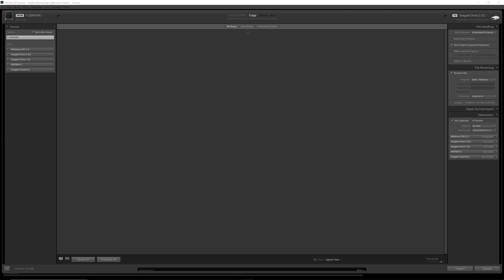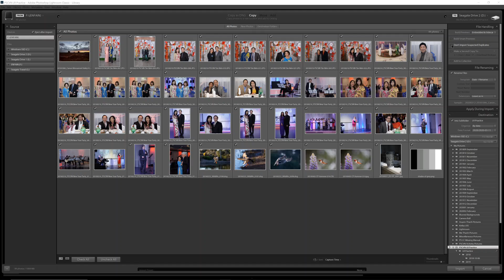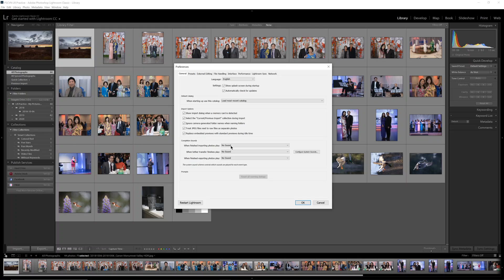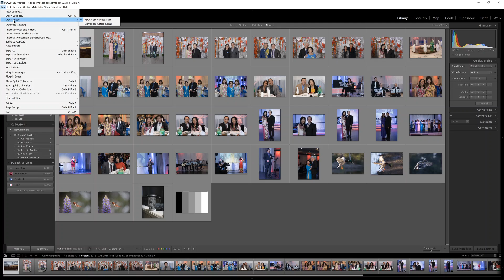Post-Processing Series - Lighroom Import Supplemental